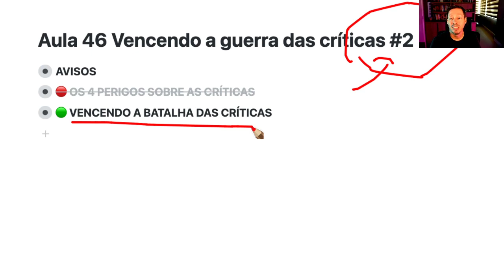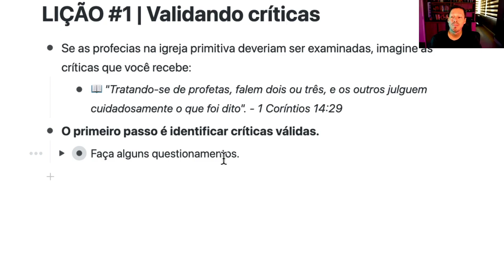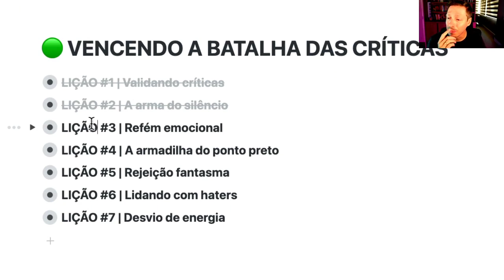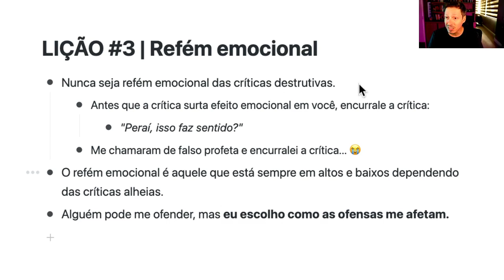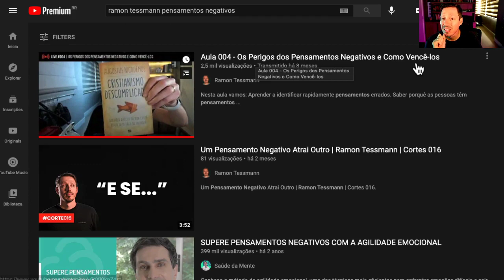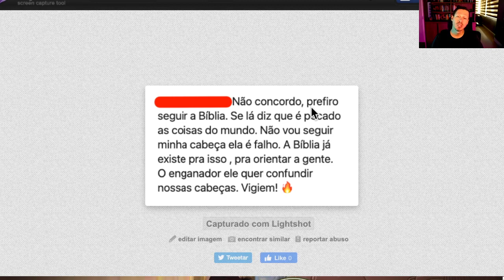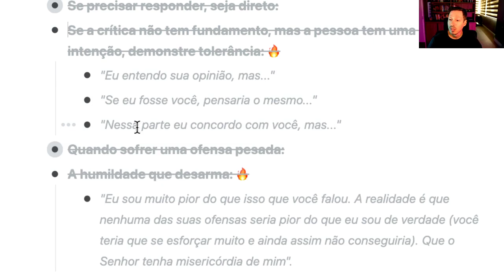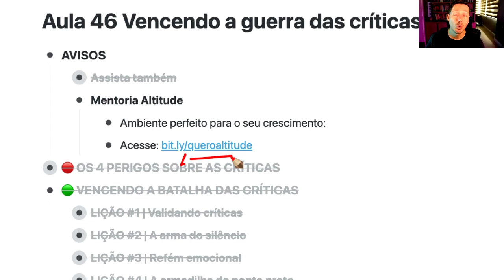Aula 046 | Vencendo a Guerra das Críticas - Parte 2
Esta é a segunda aula da série "críticas". Vou abordar sete lições sobre como vencer a batalha das críticas. Após assistir à aula deixe seu comentário. Bora crescer!